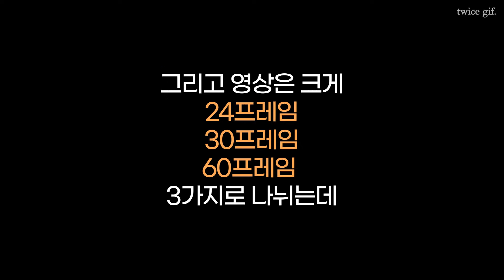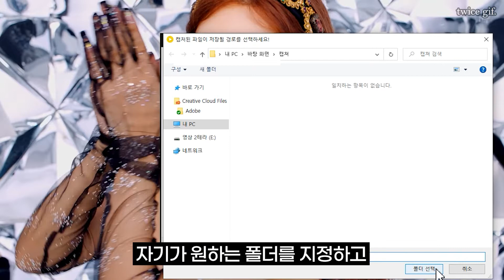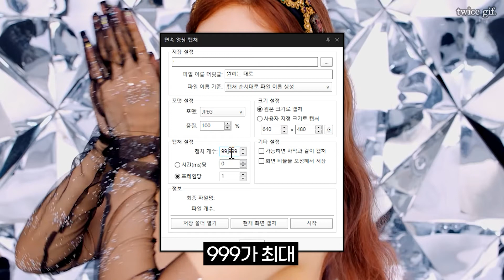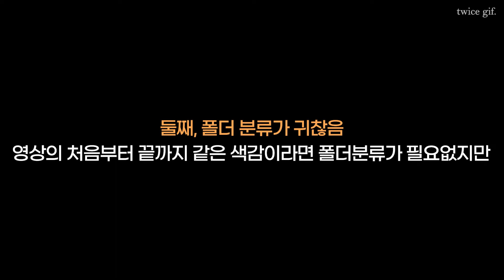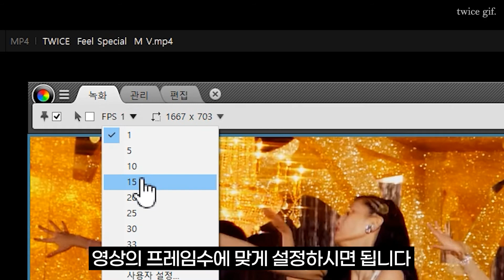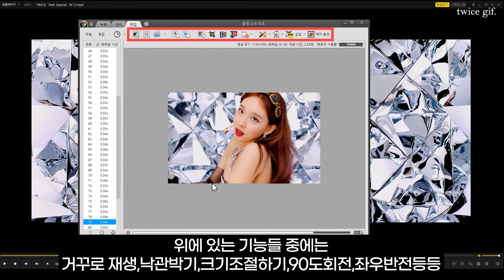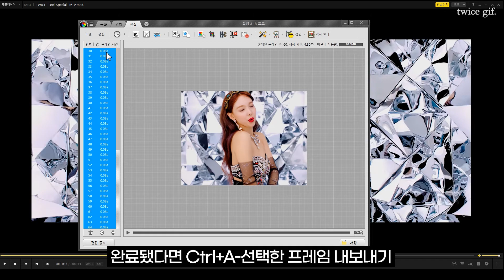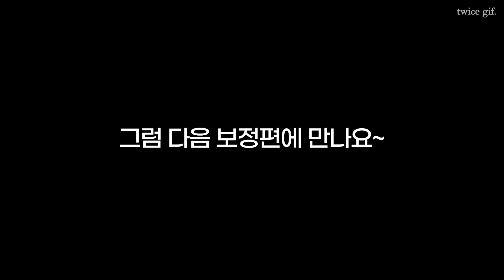[움짤 만드는 법] #1. 프레임 캡쳐하기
움짤의 시작, 첫단추인 캡쳐
캡쳐를 잘못하면 첨부터 다시 시작해야하니
고화질로 선명하게 캡쳐하기 잊지 마세요!